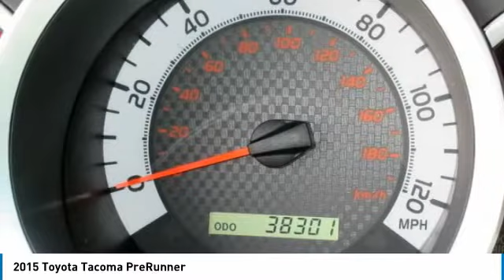2015 Toyota Tacoma Mays Landing NJ 48859A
2015 Toyota Tacoma PreRunner

Shore Toyota
4236 Black Horse Pike

This Toyota Tacoma is Certified Preowned! Value priced below the market average! This 2015 Toyota Tacoma PreRunner, has a great Magnetic Gray Metallic exterior, and a clean Graphite interior! This model has many valuable options -Bluetooth -Aux. Audio Input -Automatic Headlights -Rear Wheel Drive -Power Locks -Power Windows Automatic Transmission -Rear Bench Seats -Tire Pressure Monitors On top of that, it has many safety features -Brake Assist -Traction Control -Stability Control Call to confirm availability and schedule a no-obligation test drive! We are located at 4236 Black Horse Pike, Mays Landing, NJ 08330.